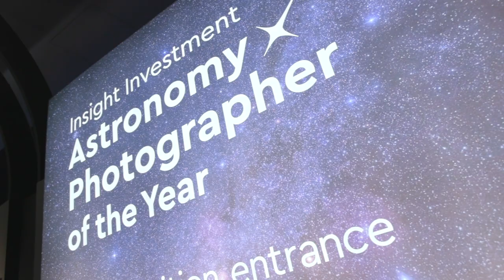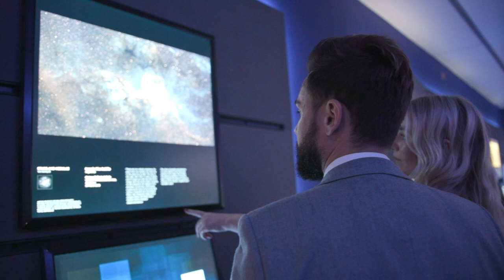Astronomy Photographer Of The Year 2019: Winners Announced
The BBC Sky at Night Magazine team report live from the National Maritime Museum, Greenwich, as the winners of the Insight Investment Astronomy Photographer of the Year 2019 awards are announced.